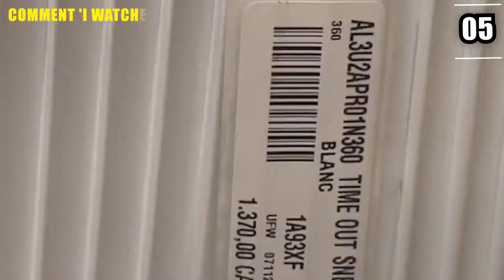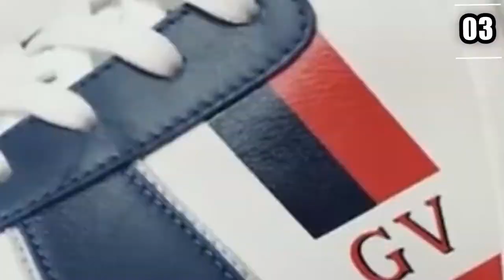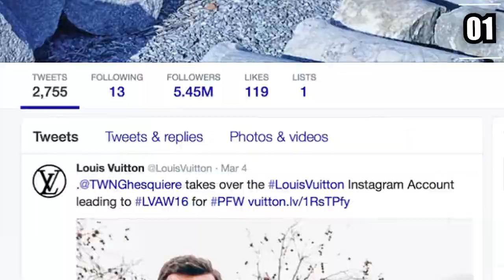Louis Vuitton’s Luxury Sneaker Made From Corn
Hi there, and welcome to Rich Bliss! Fashion House, Louis Vuitton, has stepped into the fashion market of sustainability. After years of critics and pressure from activists, they have finally turned a new leaf. The brand has recently announced its new Charlie sneakers, which will be sourced from corn and crafted from 90% recycled and bio-based materials.